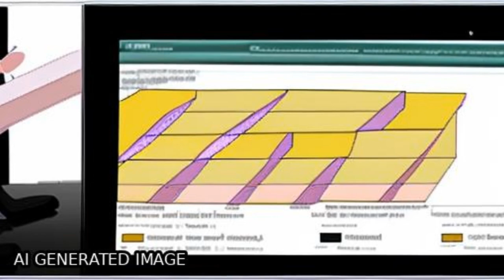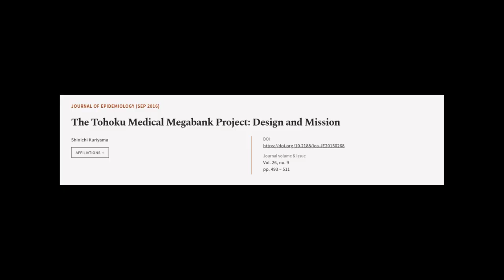The Tohoku Medical Megabank Project: Design and Mission | RTCL.TV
### Keywords ###

### Article Attribution ###
Title: The Tohoku Medical Megabank Project: Design and Mission
Authors: Shinichi Kuriyama
Publisher: Japan Epidemiological Association
DOI: 10.2188/jea.JE20150268

### Video Timestamps ###
0:00:00 - Summary
0:01:20 - Title
0:01:23 - Tail
0:01:28 - End